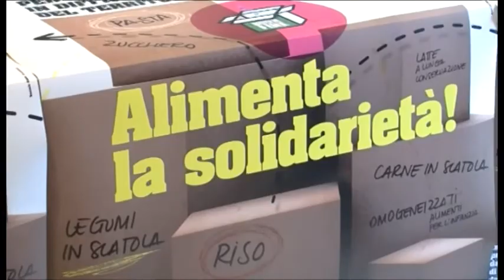Caritas: raccolti oltre 6 tonnellate di alimenti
Oltre 6 tonnellate di alimenti raccolti dalla Caritas per sostenere le famiglie in difficoltà. Questo il bilancio della colletta del 23 marzo

Servizio: Maria Grazia Profeta
Riprese: Edoardo Malvestiti
Intervistati: Alessandro Buti, vicedirettore Caritas diocesana